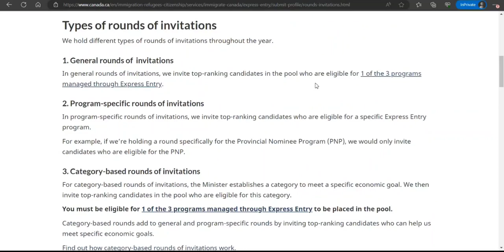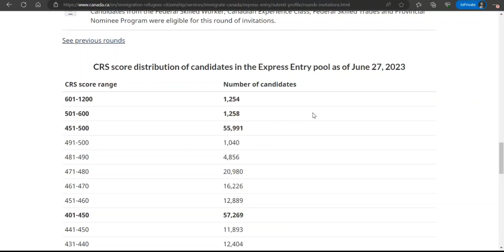Express Entry Latest Round Of Invitation For Canada June 27, 2023 In Hindi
Hello, In this video, I have discussed about the latest express entry draw that was conducted on 27 June 2023. The CRS cut off score was 486 . Total 4300 invitations were issued. Candidates under all programs were invited this time. This marks the continuation of draws for all programs including Canadian experience class, federal skilled workers and federal skilled trades.